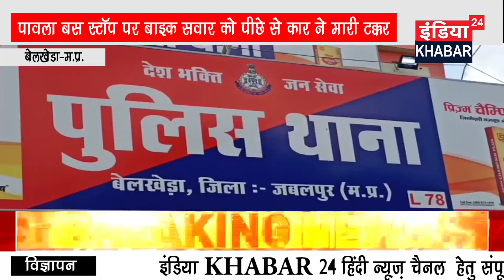पावला बस स्टॉप पर बाइक सवार को पीछे से कार ने मारी टक्कर